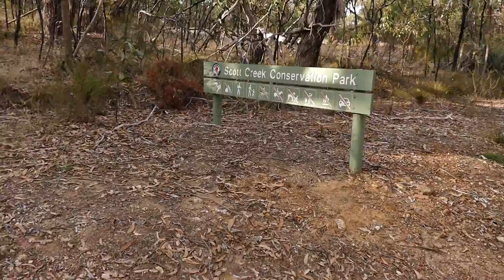[20T] INTO-The-Firth ... [R]-Quick TARZAN's-Grip-Trip Down-Into The-Bowels-of-Scott-CREEK!!!